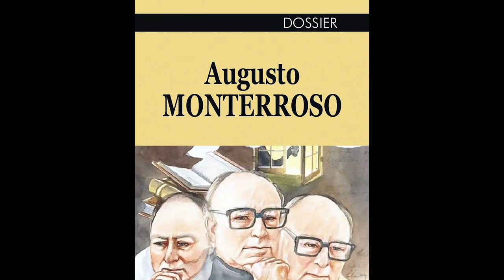«¿Con qué pasaporte viajas?»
Con semejante diplomacia el ciudadano guatemalteco Augusto Monterroso pudo haber sido un excelente embajador al servicio de Honduras, donde nació, y México, donde murió después de una larga y fructífera carrera literaria.